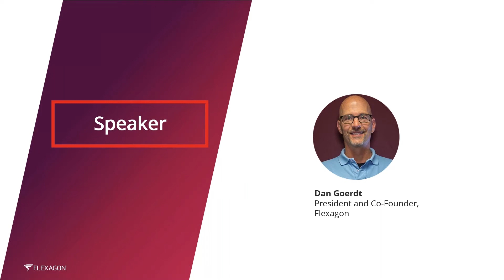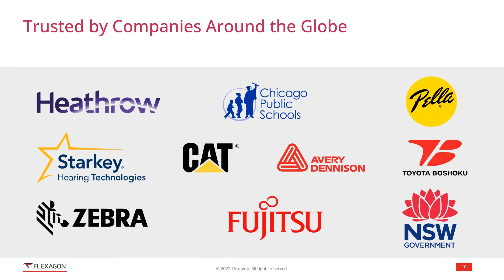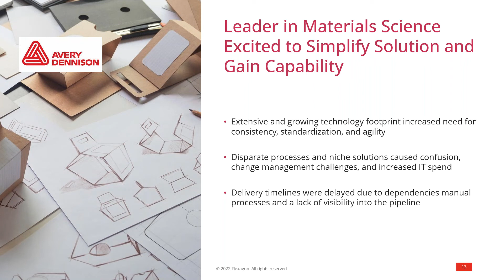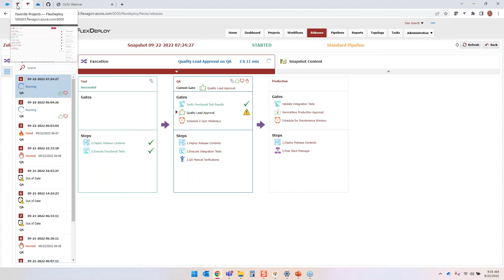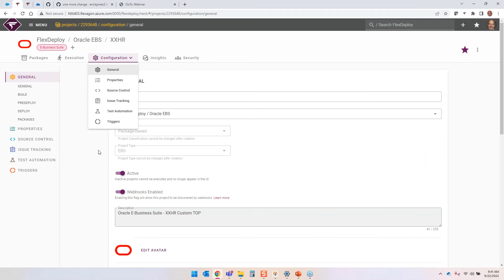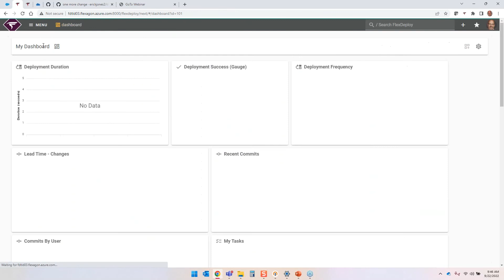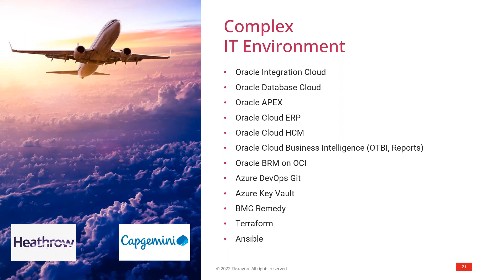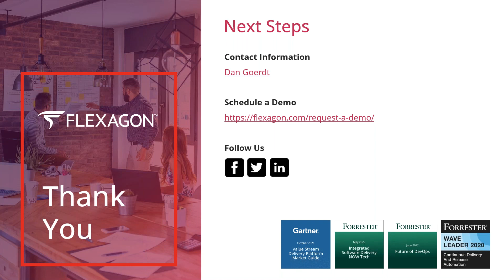DevOps for Oracle E-Business Suite and Oracle Cloud | DZone Webinar by Flexagon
Companies that are looking to shift their Oracle E-Business Suite (EBS) implementation from on-premises to run on the Oracle Cloud Infrastructure (OCI) will be bringing customizations and extensions along for the ride. Whether you are running on-prem, on Oracle Cloud, Oracle SaaS or on another cloud or hosting provider, you can automate the deployment and release processes of EBS, leverage existing investments in middleware, and optimize the overall solution by adopting PaaS such as Oracle Integration Cloud (OIC).  Learn how Cloud and Oracle EBS can not only “play nicely,” but how Oracle Cloud can complement and advance your Oracle EBS and Cloud implementations, and how the FlexDeploy DevOps platform provides automation every step of the way.

In this webinar you will learn:

• How to ease the transition from on-prem to the cloud including options for running Oracle EBS on the Cloud Infrastructure
• How to automate CEMLI migrations, make post-clone refresh more effective, and streamline your data fix processes on-prem and in the Cloud
• How to control and govern your release processes and gain visibility across environments